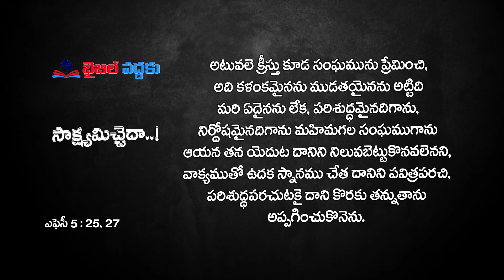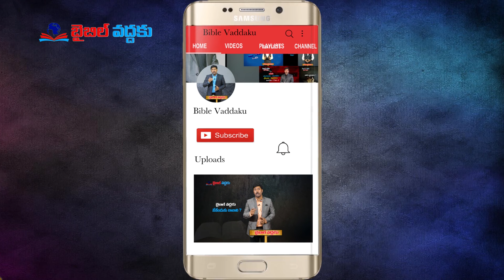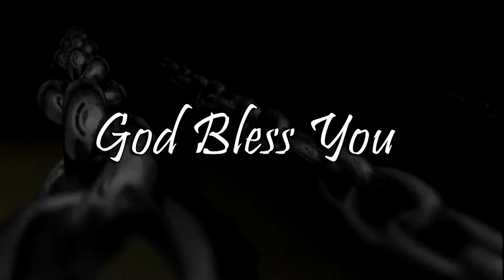సాక్ష్యమిచ్చెదా..! | Bro. G. Raja Sekhar | Moksha Margham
Back to Bible | Sermon by Bro. G. Raja Sekhar (Bobby)